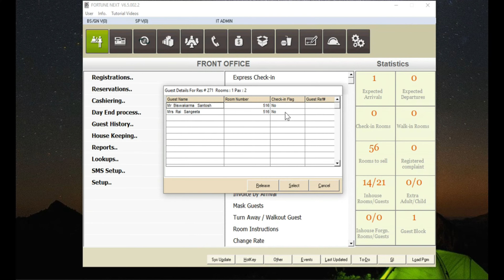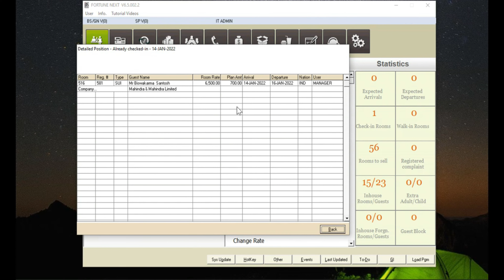How to do Reservation Check In for single room in IDS 6.5 & 7.0 Software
IDS Software Front Office Module Reservation Check-In